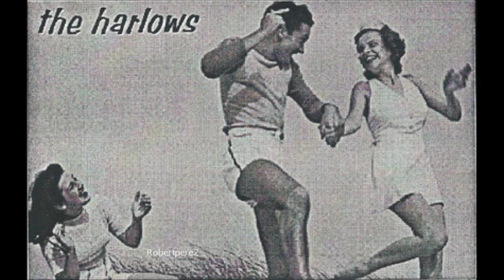The Harlows - Catch a Wave (1995)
Produce by Dan Boardman and The Harlows,  mixer by Dan Boardman and Randy Duerr
Genre: Rock
Style: Indie Rock
Year:1995